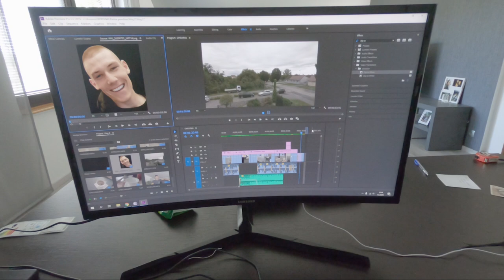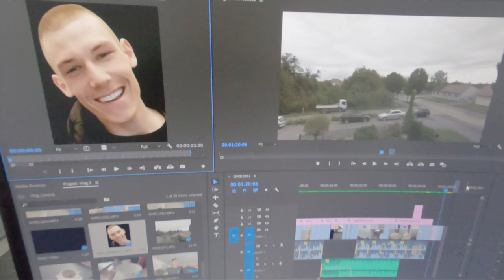Najstrmiji uspon u Podravini? | Biciklistički Vlog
Svega pomalo, a najmanje uspona. Dvodnevni događaji i misli uhvaćeni kamerom.

Voliš majice s biciklističkim motivima? Baci oko na Cycling Depot Store

Za više biciklističkog sadržaja, komentara utrka i recenzija pretplati se na SYcling kanal